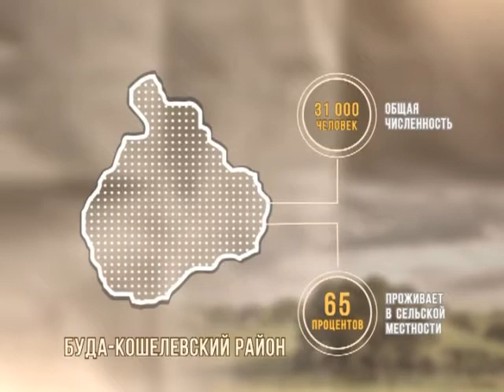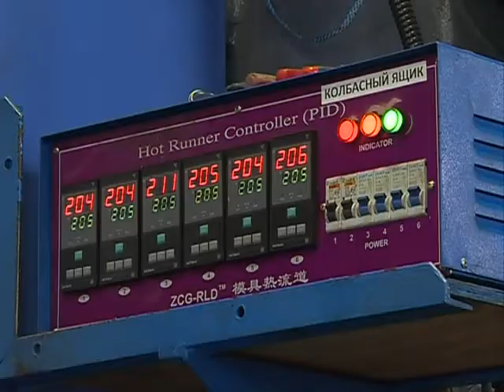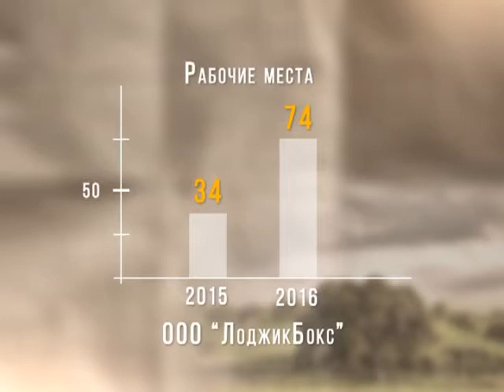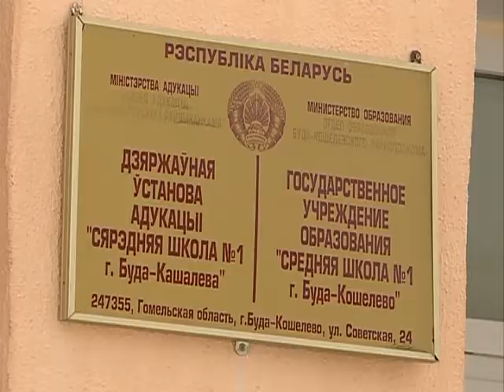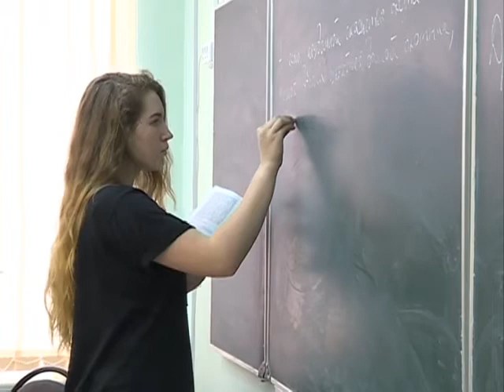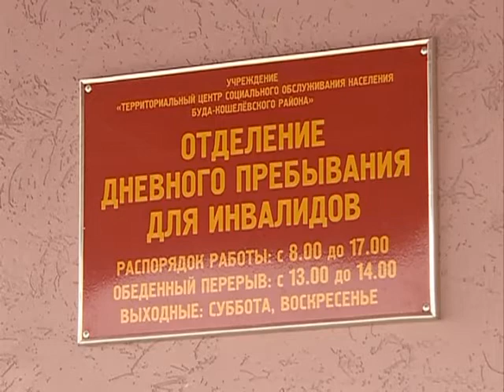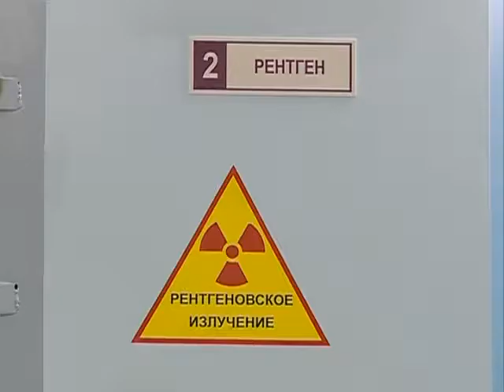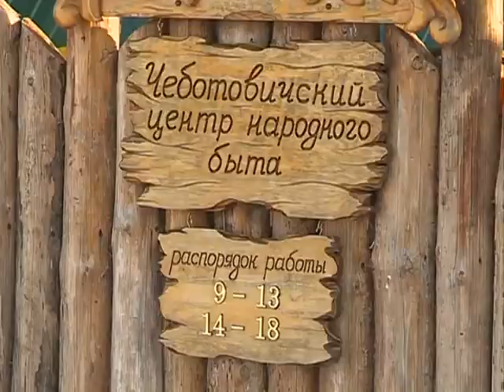Земля Наша 27 02 2017 Буда-Кошелево